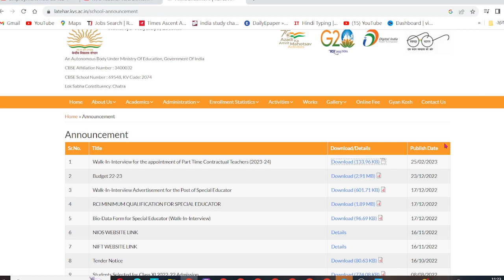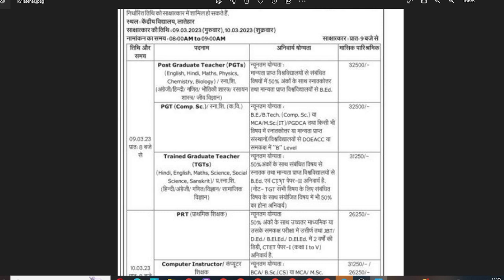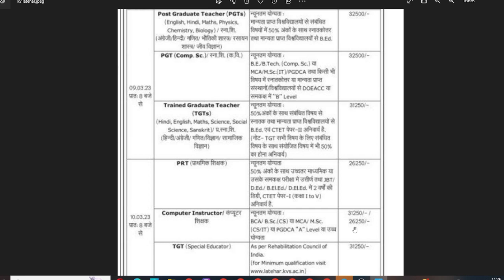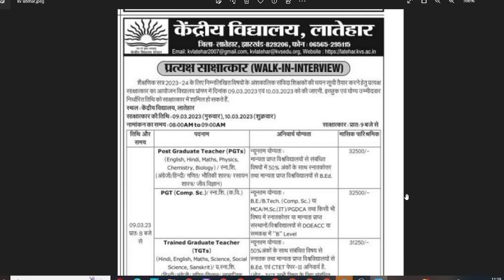🙇‍♂️"The 2023 Teacher Vacancy: Will Contractual Beat Regulars?"|केंद्रीय विद्यालय शिक्षक भर्ती